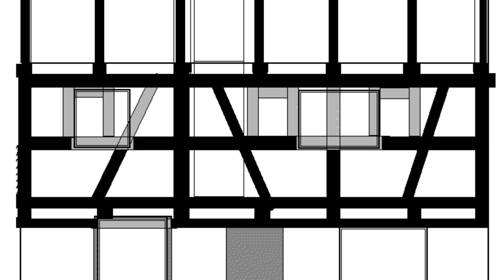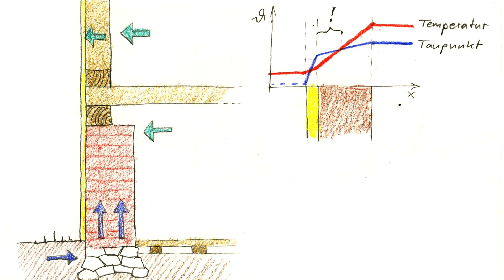Das kleine Fachwerkhaus 2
Hier der zweite Teil der Beschreibung unseres kleinen Fachwerkhauses und dessen Restaurierung.